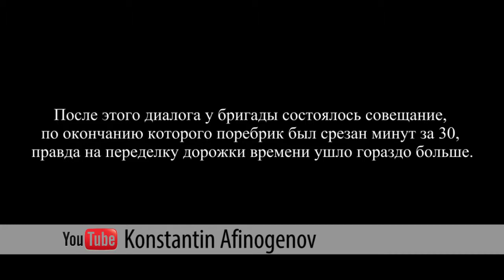«Шаг к мечте» с Константином Афиногеновым 24 октября 2015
Программа телеканала ТБН "Шаг к мечте" посвящена петербургскому теннисисту Константину Афиногенову, участнику турнира ITF Wheelchair Tennis Tour MegaFon DreamCup.